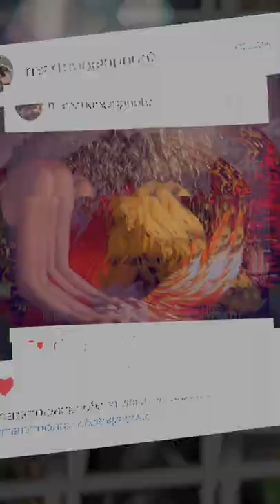anatomy of a photograph bw mp4 Original